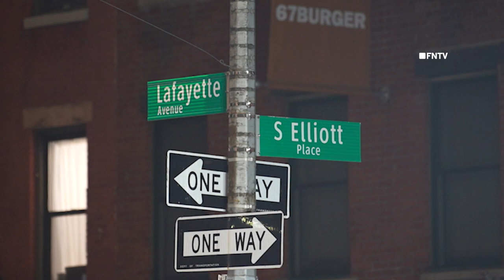Male Critical After Shot in Neck - Brooklyn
October 7 2023 Brooklyn, Fort Greene– At 2:12am a male was struck in the neck by gunfire at 64 Lafayette Avenue in the confines of the 88 Precinct, according to police.

The 34 year old victim was transported to Methodist Hospital in critical condition, according to police.